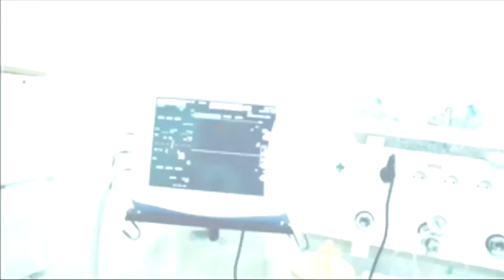EZAN YERLİ KORKU FİLMİ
Filmde, işinden kovulduktan bir adamın başına gelenler konu edilir. Ali, uzun zamandır çalıştığı iş yerinden kovulur. Kovulduğu günün akşamı sarhoş olup kontrolünü kaybeder. Bu yüzden aracıyla eve dönerken bir çiçekçi kıza çarpar ve ölümüne sebep olur. Korktuğu için çocuğu hastaneye götürmek yerine kaçar. Fakat olay yerinde düşürdüğü yüzük sebebiyle Ali için korku dolu bir dönem başlayacaktır.

Yapımcı: Özcan Jon Omural, Mustafa Uzun, Fuat Yılmaz
Yönetmen: Fuat Yılmaz
Senarist: Fuat Yılmaz
Tür: Korku, Gerilim
Yapım Yılı: 2015
Oyuncular: Osman Batur Keser, Yeliz Yeşil, Mustafa Selçukoğlu,Yasin Koç, Şahin Özden, Tahsin Dursun